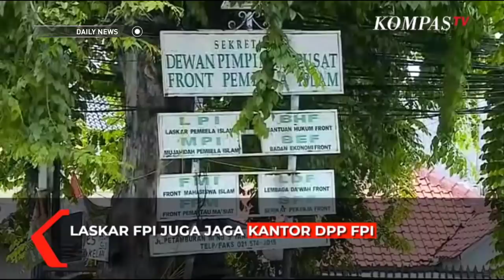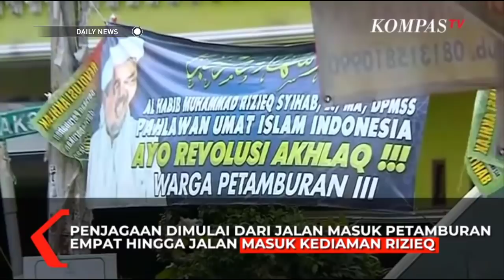Rizieq Shihab dan Drama Maju Kena Mundurpun Kena